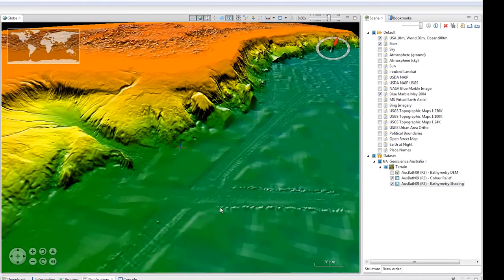EarthSci - Raster Data Introduction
EarthSci is a digital globe, built for visualising 3D geoscience data, both on and under the surface of the Earth. It allows users to display multiple GIS data and gocad models, to view multiple datasets together from a small, local scale, right out to a large, national or continental scale.

eCat:104582